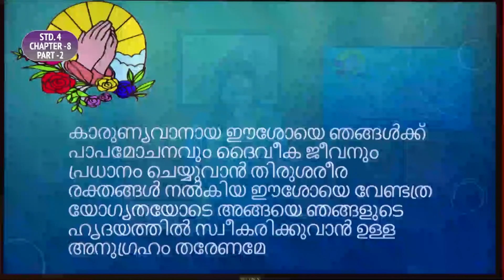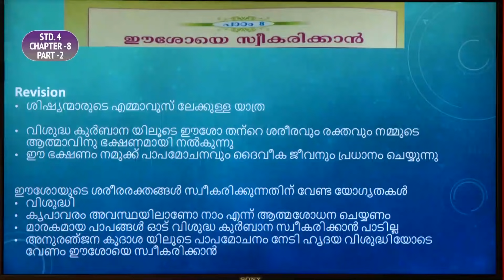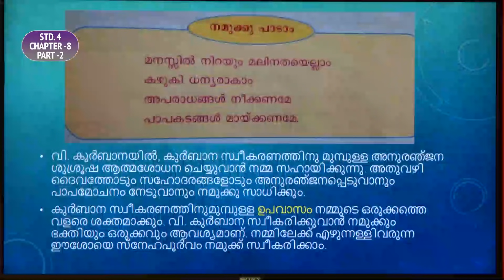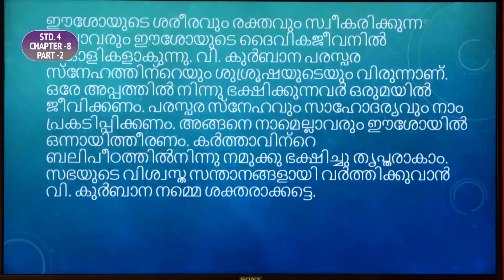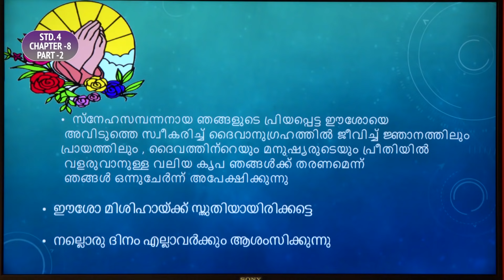രക്ഷയുടെ പാതയിൽ | CLASS 4 | CHAPTER 8 | EPISODE 2 | VIDYAJYOTI | IRINJALAKUDA DIOCESE